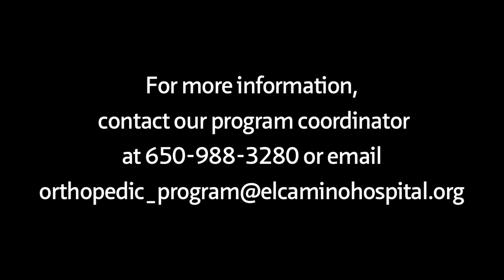Why Choose Anterior Hip Replacement Surgery? | El Camino Health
Why would someone in need of hip replacement surgery want to consider the anterior hip replacement approach? In the anterior posterior debate there are strong reasons to consider the anterior approach to hip surgery, and they are covered in this video by several orthopedic surgeons. If you are suffering from serious hip pain, hip arthritis or hip injuries, joint surgery may be the answer -- this particular form of surgery is worth considering for the mobility advantages alone. Learn about hip replacement recovery improvements and more in this video.

Introduced in the U.S. in the 1990s, anterior hip replacement surgery is quickly becoming the favored technique of many top hip replacement experts. Patients love it because it is less invasive, resulting in a shorter hospital stay, a quicker recovery and a quicker return to normal activities. In this video, a group of orthopedic surgeons from El Camino Hospital in Mountain View, California (Drs. Bernardo Ferrari, Jeffrey Kliman, John Parker, James Page and Rodney Wong) cover the specific reasons why you should look into this approach to hip replacement surgery.

Transcript:

The anterior approach to hip replacement is really the most sophisticated way to perform a total hip replacement. The hip joint is a ball and socket joint. It's normally, in its undiseased state, covered with smooth articular cartilage, and that allows the femur to move in relationship to the hip. As you develop arthritis, a simplified way of looking at it is that the cartilage wears off and becomes rough, and you end up with often two bones from the hip and you have to have them grinding together. This causes pain and stiffness and often a limp.

Technology has allowed significant improvements in the prosthesis over the years, and more recently with the anterior approach, we've improved the surgical technique, which allows your hip to be stronger, decreases your chance of a limp and dislocation. So, with the anterior approach, we go through a true intramuscular, intranervous interval. That means we don't disrupt the nerves which makes the muscles work, and we also don't damage the muscles. So by going through this plane, it's the one way to disrupt the anatomy the least, while doing a total hip replacement.

With the posterior approach, we usually split the gluteus maximus, the large muscle in your buttock, and that can partially denervate the gluteus maximus, which would leave it weaker after surgery which could contribute to a limp. With the lateral approach, you also split the gluteus medius muscle and potentially could injure the superior gluteal nerve. But with the anterior approach, after surgery, all your muscles have the potential to work the way they did before surgery, and this allows people to recover faster and actually have a better functional result with less chance of dislocation.

The anterior approach in the hip is not a new approach. It's been done for years. It may have been actually one of the first approaches to the hip. But the anterior approach for total hip arthroplasty has been done for decades in Europe. In the 1990s, a Dr. Matta down in Los Angeles, he had one patient who had his done in Europe and wanted another one done. So he explored this approach and found it to have many advantages over the posterior approach. At El Camino Hospital, we started doing this approach about seven years ago, and over that period of time have done over 800 anterior approaches to the hip, which probably makes us the leader in anterior approaches to the hip in northern California.

The main difference is that the dislocation rate is at least ten times lower. If you look at the dislocation rate when you perform the procedure through the back, through a posterior approach, it's approximately 3% to 5% nationally. And if you do it through the front, through an anterior approach, it runs between 0.3% to 0.8%. So it's about ten times lower.

Once we get into the joint and start putting in our components, we also have the advantage, because the patient is laying on his back as opposed to being on his side, we can use x-rays during the case, actually fluoroscopy. This helps us with positioning of the components as well as making sure that our leg lengths are equal. We will actually break scrub at the end of the case and measure the leg lengths just to ensure that the leg lengths are equal.

By doing the anterior approach, we don't have to do any precautions after surgery. If you do a posterior approach, for three months you have to be very careful not to sit in low chairs or on low toilet seats, not to bend over past 90% at the hip, and not to cross your legs. When we do an anterior approach, there are no hip precautions from day one.

Contact El Camino Health today to learn more about the anterior approach to hip replacement.